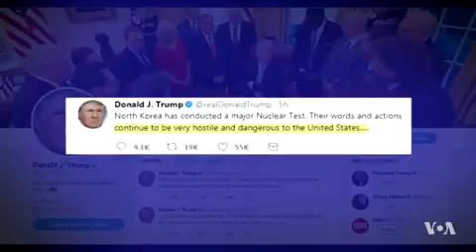President Trump Calls North Korea a 'Rogue Nation' After Nuke Test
U.S. President Donald Trump responded Sunday with strong words to Pyongyang's most recent nuclear test, calling North Korea a rogue nation that has become a great threat. Many wonder what steps Trump will take in reaction to the new development. VOA's Marcus Harton has more from Washington.